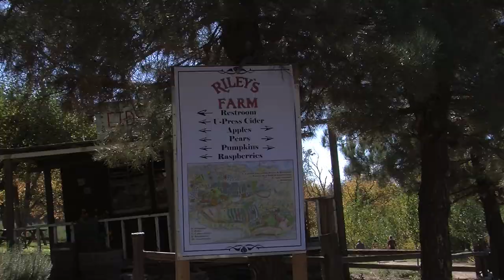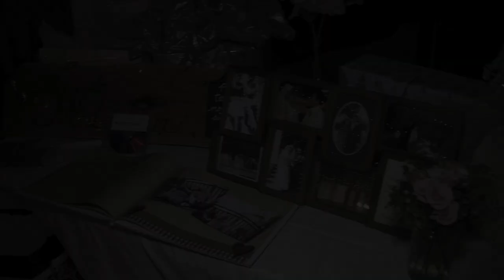Riley's Apple Farm Wedding in Autumn!